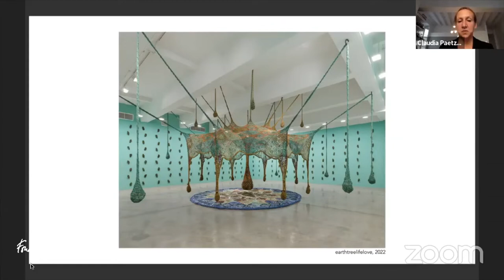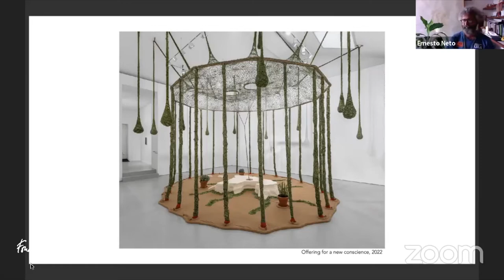Creators facing Climate Emergency #22 - Ernesto Neto + Michael Marder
Creators facing the Climate Emergency provides a platform of conversations between artists, thinkers and scientists to create new narratives, to raise awareness and to incite action in the face of the climate change with artists as mediators.

Guests: Ernesto Neto, visual artist, and Michael Marder, philosopher.
Conversation in English co-moderated by Claudia Paetzold and Stefano Vendramin.

Theme: Vegetal Soul
The conversation between Brazilian artist Ernesto Neto and Canadian philosopher Michael Marder analyses the concepts of plant intelligence and vegetal soul, explore the temporality and connectivity of plants and envision the ontological and ethical stance arising therefrom.
How can plant intelligence and the vegetal soul inform artistic practice?
And which ontological and ethical teachings can be derived from the temporality and connectivity of plants?

La série Créateurs face à l’urgence écologique propose des rencontres entre artistes, penseurs et scientifiques pour créer de nouveaux récits, sensibiliser et agir face au dérèglement climatique, par la voie des artistes comme médiateurs. Ces conversations proposent de nouvelles façons de produire et de diffuser l’art.

Invités : Ernesto Neto, artiste visuel, et Michael Marder, philosophe.
Conversation en anglais co-modérée par Claudia Paetzold et Stefano Vendramin.

Thème : L’âme végétale